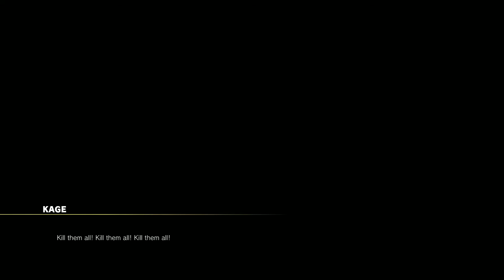[SFVAE] Story mode #35 - Kage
Aka Evil Ryu reskinned